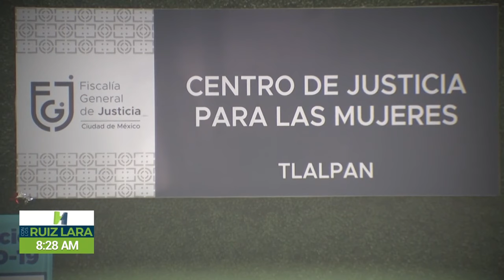LaFuerzaDeLaVerdad | El ciclo de la agresiones y la lucha por romperlo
Después de terminar una relación violenta, muchas mujeres aún enfrentan el acoso de sus exparejas. A pesar de haber dado el valiente paso de denunciar y solicitar una orden de protección, la situación no mejoró para ella.

Kariana Colmenero con la nota en LosRuizLara